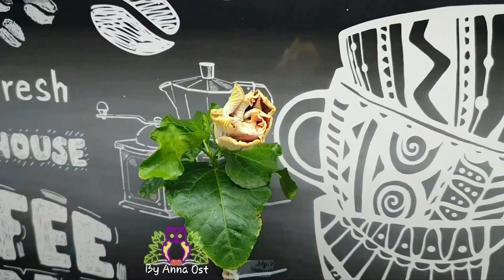(ускоренная съёмка 9ч)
Гибискус Night Runner  (видео снималось 9 часов)

обратите внимание на первый пост, там всё расписано на счёт продажи.